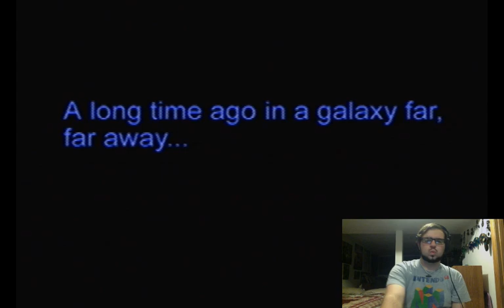Let's Play Star Wars: Shadows of the Empire Pt. 2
Follow the damn train, Dash. All you gotta do is follow the damn train.